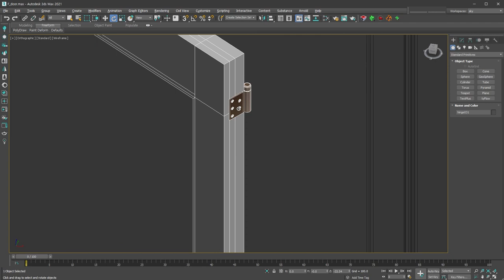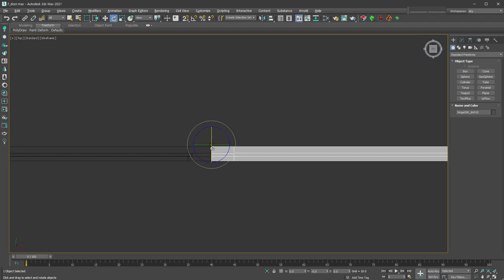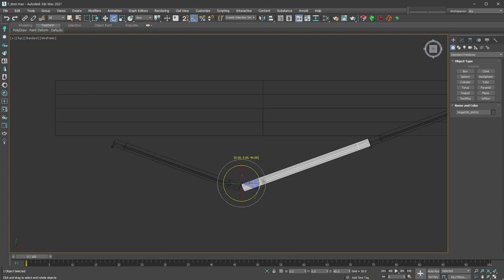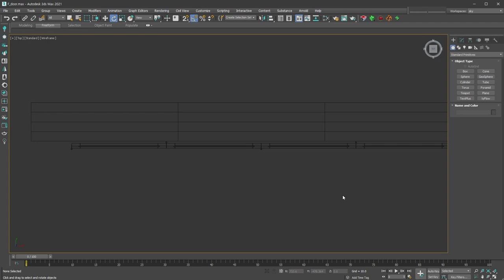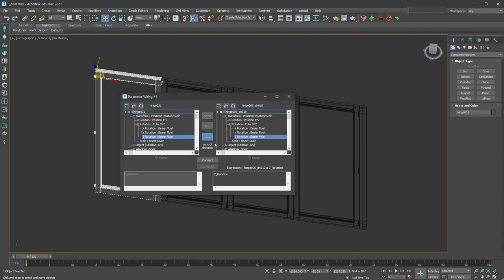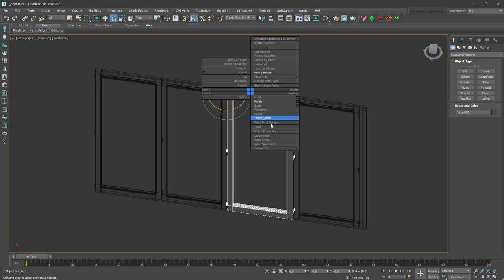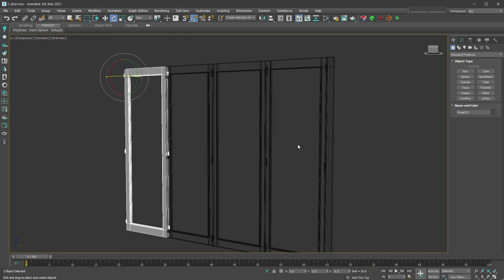[3ds max QnA] 폴딩도어 어떻게 한번에 열리게 할까?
오직 초급자를 위한 채널입니다.

건축이나 인테리어 작업에서 만나게 되는 Folding door 작업시 문을 닫거나 열어서 연출해야하는 경우가 있습니다.
열어야 한다면 얼마나 열어야 할까?
생각하는 연출을 위해서는 열리는 정도를 조절하기도 하죠!
그런 경우 일일이 회전작업하지 않고 한번에 열리고 닫히게 하는 내용을 설명합니다.

비슷한 내용들은 많지만 채널에 질문이 있어서 만들게 되었습니다.

작업자마다 다양한 방법을 사용하기도 하고 다른 누군가의 방법을 이용해서 원하는 모델링에 접근하는 참고용으로 활용하고 자신만의 방법을 만들어 가세요!

지극히 제 개인적인 생각을 말씀드리는 것이라서 참고만 하세요.